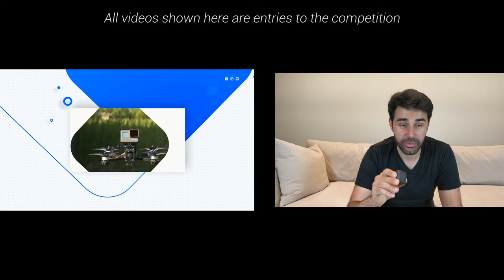RSGo Championship and IGOW Season 2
▼RSGo Championship Prizes:
▼1st:
-XHOVER STINGY frame with XHOVER CINEMATIC Motors XH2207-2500KV
-RadioMaster TX16s Radio
-Zeez F7 Betaflight Racing Flight Stack 60A 3-6S
-Beta85X for Gopro （PNP/Frsky）from BETAFPV
from TBS.
(The shipping fee is not discountable. )
- 25 sets 5" DALPROP Folding props
▼2nd:
-XHOVER BLASTR CINEMATIC frame with XHOVER CINEMATIC Motors XH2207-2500KV
-RadioMaster TX16s Radio
-35A AIO FC (unreleased yet) from BETAFPV
from TBS.
-15 sets 5" DALPROP Folding props
▼3rd:
-XHOVER BLASTR CINEMATIC frame
-RadioMaster TX16s Radio
-35A AIO FC (unreleased yet) from BETAFPV
from TBS.
-5 sets 5" DALPROP Folding props
▼4th:
-ReelSteady GO software licence
-LiteRadio2  + 1 * Case for Gopro Lite from BETAFPV
5th:

▼Additional prizes from FPVCycle:
These might be prize 7th, 8th, 9th
Jumper T18 + TP3 frame
Molar racing frame + Glide Hammer

▼Notable motors:
Check out the Rcinpower Wasp and Bison...interesting motors coming.  We're working on blending those two motors into one.  The Wasp is more powerful but the Bison has an awesome 11mm bearing that's uber smooth.

▼ If you want to solder better:
-Fantastic solder

▼ Tips?

-Bitcoin: 1E4XZXoD4rS6MYWVWuenY7Kw2M1YgyNpoQ
-Nano: xrb_1188ek5bd7tb9kw67asnp9o65byuoaxbtpxuznx1ribf75x78awywmakj55f
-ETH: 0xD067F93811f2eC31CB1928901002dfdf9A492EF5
-LTC: La2KWYAjp4VT2Lq2M76pbjzXWvRyjpfCtG